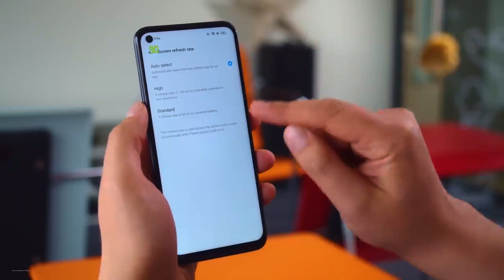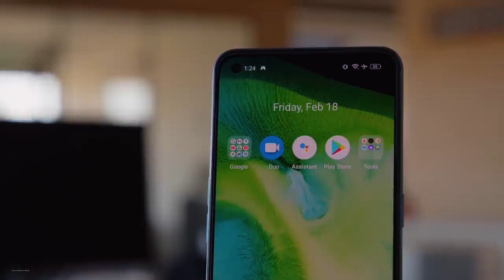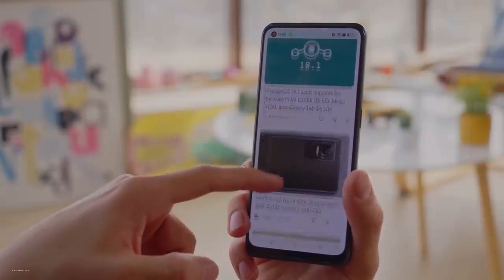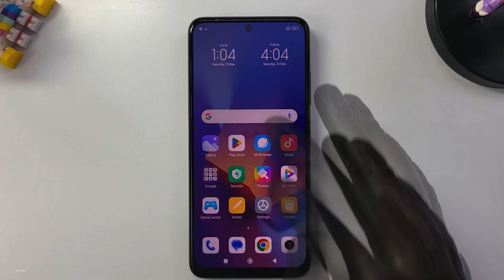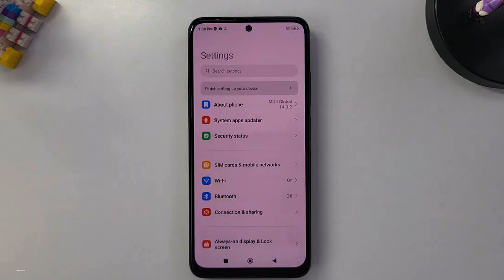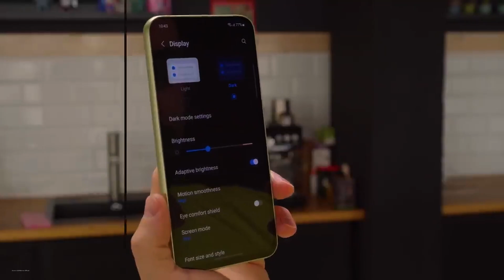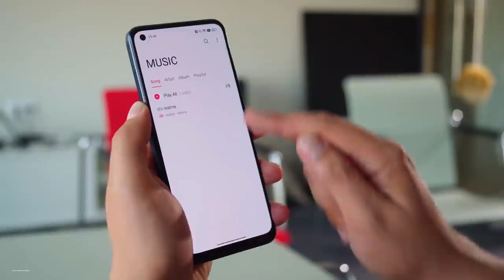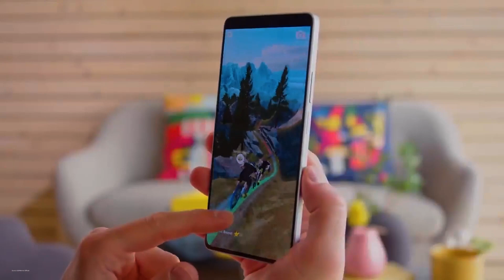موبايلات صاروخية سعرها نزل جامد جدا مستحيل تلاقى زيها نهائى 2023 | الموبايل التانى سعره رهيب !!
افضل موبايلات فى مصر سعرها نزل من 7000 الى 16000 جنيه
موبايلات صاروخية من ريلمى وسامسونج وشاومى سعرها نزل 2023
افضل موبايل سعره نزل ب 9000 جنيه مستحيل يتكرر تانى فى مصر
افضل موبايلات رهيبة تحت 10000 جنيه فى مصر خلال السنة
Samsung A34
Realme 10
Poco F5
لشراء ريلمى 9 برو